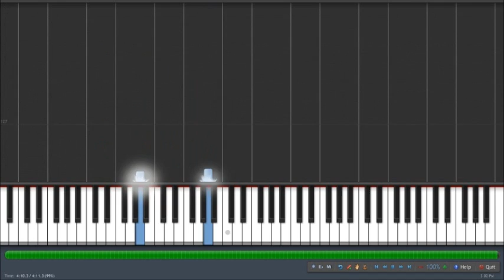"A Life Well Lived" Emotional Classical Music (Redone)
A few months ago a family reached out to me to use this piece for a funeral. The sound quality of the original video wasn't too great so I rerecorded it again for them. Here it is with the animation provided by Synthesia.

Main theme by my great friend Andrew Jajja